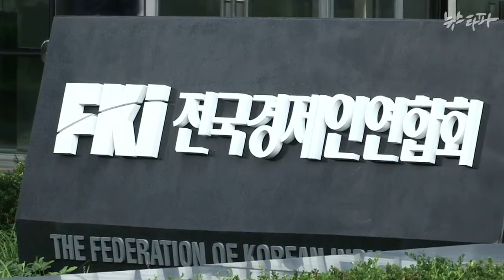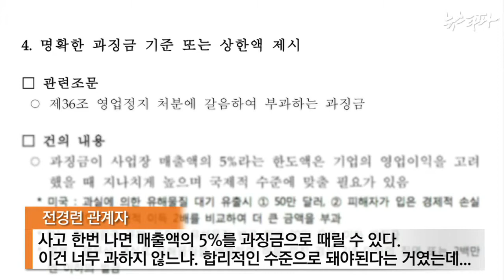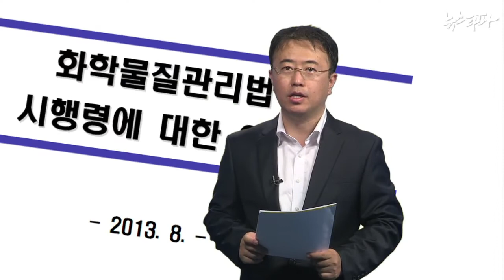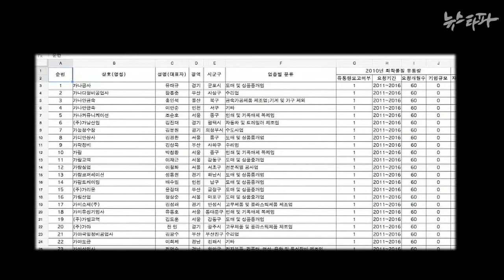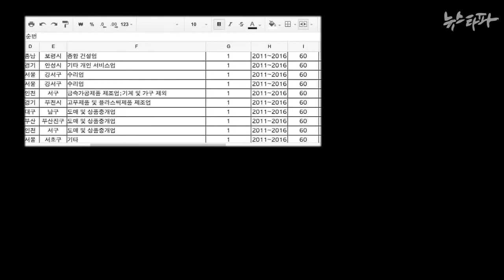전경련 입맛대로, 국민 안전은 뒷전으로 (2014.9.12)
박근혜 정부의 ‘규제개혁’을 통해 우리는 정말 잘 살 수 있을까요? 정부가 추진하는 규제완화는 결국 전경련 등 기업 이익단체들의 거대한 이익이 걸려 있음을 화학물질 관련법안과 최근의 화학사고 사례들을 통해 들여다 봤습니다.